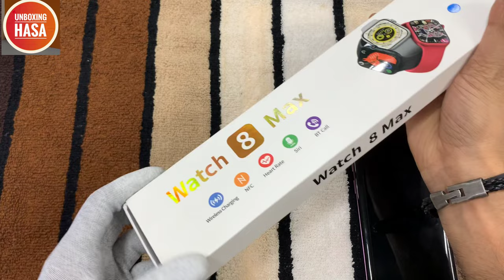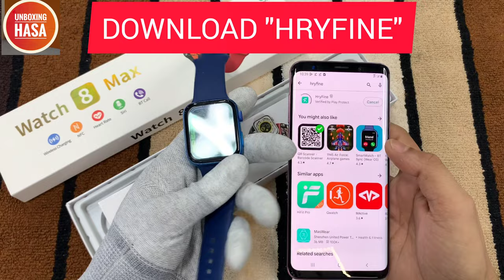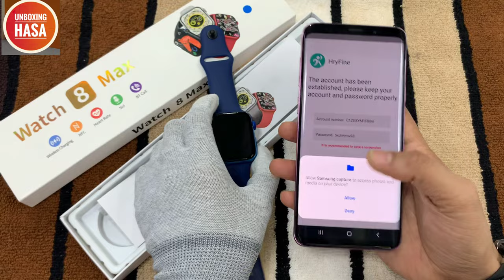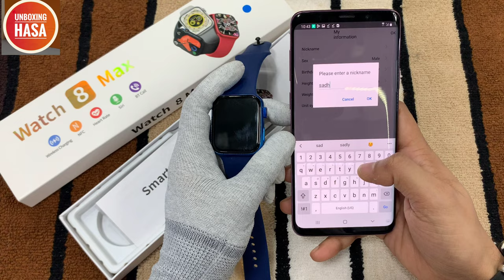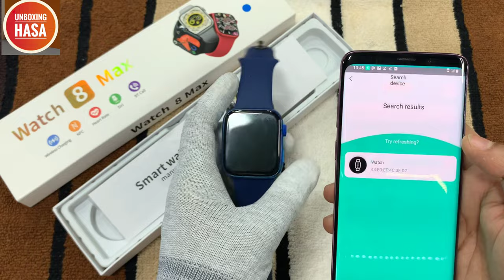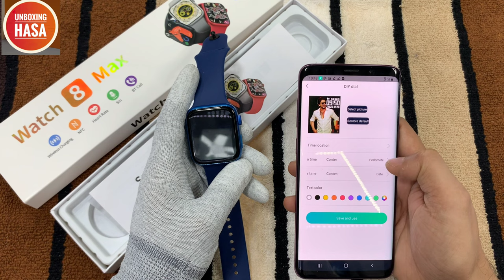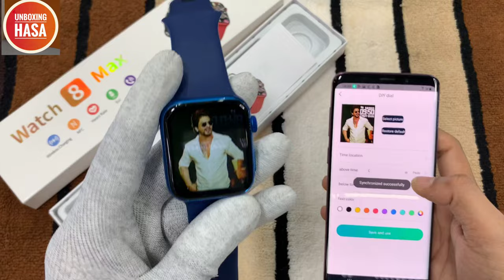Watch 8 Max smartwatch time setting|Watch 8 Max smartwatch Bluetooth calling setting| hryfine app